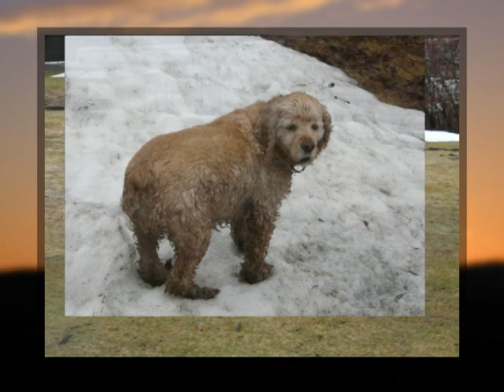SPRING FLOODING SPRING SWIMMING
MY PUPS TAKING ADVANTAGE OF THE SPRING RUNOFF